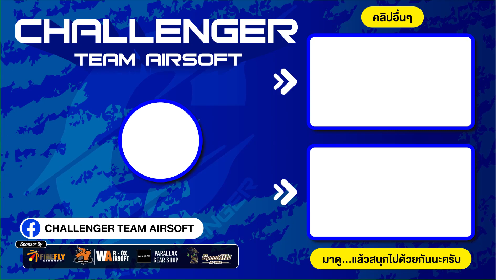Boru Kill Cam in Speedmil Arena 20/04/24 (AEG) [Airsoft Gameplay]